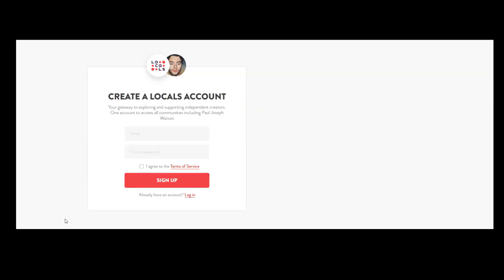Dark Brandon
BITCOIN WALLET: 3EMQG9EhPkoFbX5F19RTGZs8rPqGYm2mp9
BITCOIN CASH WALLET: qrxhqz9ka423v68qwc7nyqc88q3mx9ea5gcpz88a0l
LITECOIN WALLET: MSs2rWgM571WM3zUnL255gccoQAdz9L6CG
ETHEREUM WALLET: 0x21221F5da5e70F46Bbfa755f89e312daDa51f115